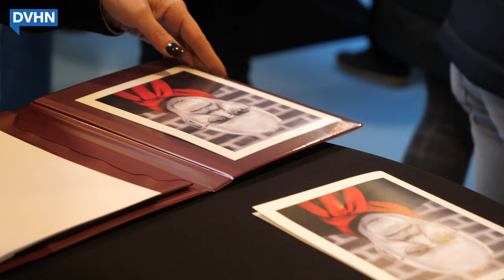Grote belangstelling voor uitvaart Meindert Schollema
In de Hippolytushal in Middelstum is vrijdagmiddag massaal afscheid genomen van de 6 december overleden oud-burgemeester Meindert Schollema.